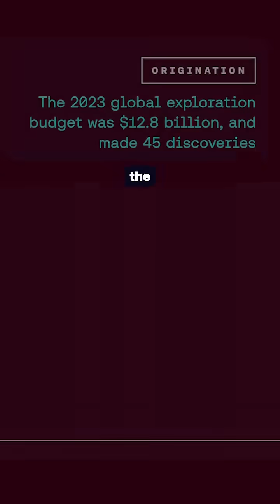They are using AI to find gold hidden under the Earth 🌍💰 This is Earth AI, and they just made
They are using AI to find gold hidden under the Earth 🌍💰

This is Earth AI, and they just made traditional mining look obsolete. By training their system on 400M+ geological records, they’ve turned a guessing game into a precise science.

Here is the wildest stat:
📉 Traditional Discovery Cost: ~$280 Million
�📈 Earth AI Discovery Cost: ~$700,000

That makes their method nearly 400x cheaper than the industry standard. While the rest of the world spent $12.8B for 45 discoveries, Earth AI spent $2.1M for 3.
From Gold and Copper to Lithium and Platinum, they are pinpointing hot zones up to 2km underground with a 75% success rate (vs the usual 0.5%).

Is this the future of resource discovery? 👇